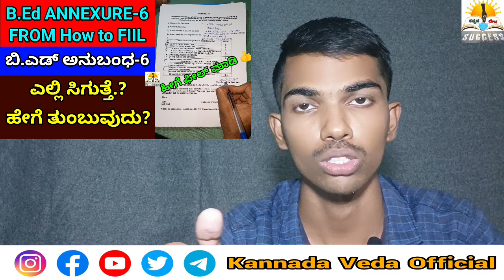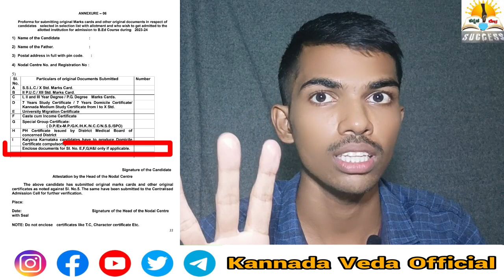B.Ed 2023 Documents Verification Details|ಈ ತಪ್ಪುಗಳನ್ನು ಮಾಡಿದ್ರೆ ರಿಜೆಕ್ಟ್ ಮಾಡ್ತಾರೆ|Required Documents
B.Ed Verification ಹೋಗುವವರು ಈ ತಪ್ಪುಗಳನ್ನ ಮಾಡಬೇಡಿ Reject ಮಾಡ್ತಾರೆ|B.Ed Required Documents 2023

ನಮ್ಮ ಕನ್ನಡ ವೇದ ಯೌಟ್ಯೂಬ್ ಚಾನೆಲ್ ಅಲ್ಲಿ ಶಿಕ್ಷಣಕ್ಕೆ ಸಂಬಂಧಿಸಿದಂತೆ ಸುದ್ದಿಗಳನ್ನು ಕೊಡಲು ( ಇಚ್ಚಿಸಲಾಗಿದ್ದು ) ನಿರ್ಧರಿಸಿದ್ದು,ವಿದ್ಯಾರ್ಥಿಗಳಿಗೆ ಬರುವ ಅನುಮಾನಗಳು,ಸಮಸ್ಯೆಗಳು,ಆತಂಕಗಳು, ಶಿಕ್ಷಣದ ಕುರಿತ ಉಪಯುಕ್ತ ಮಾಹಿತಿ ನೀಡಲು ನಾವು ಬಯಸುತ್ತೇವೆ.

ಅದನ್ನು ಇನ್ನಷ್ಟು ಚುರುಕು, ಹಾಗೂ ಉತ್ತಮ ಗುಣಮಟ್ಟದಲ್ಲಿ ಒದಗಿಸಲು ಹಾಗೂ ನಮ್ಮನ್ನು  ಪ್ರೋತ್ಸಾಹಿಸಲು ನೀವು ನಮಗೆ ನೆರವಾಗಬಹುದು 🌟.
ನಮಗೆ ಸಹಕರಿಸಲು ( ಸಹಾಯ ಮಾಡಲು ) ಇಷ್ಟಪಡುವವರು ಕೆಳಗಿನ UPI ID ಮೂಲಕ ನೆರವಾಗಬಹುದು. UPI ID : 👉 vedamurthyn@ybl

👍 (ಇದ್ರಲ್ಲಿ ಒತ್ತಾಯವಿಲ್ಲ ಹಾಗೂ ಯಾರು ತಪ್ಪು ತಿಳಿಯಬೇಡಿ 🙏
 ಧನ್ಯವಾದಗಳು 😍🙏

( ಇಂತಿ ನಿಮ್ಮ ಕನ್ನಡ ವೇದ )